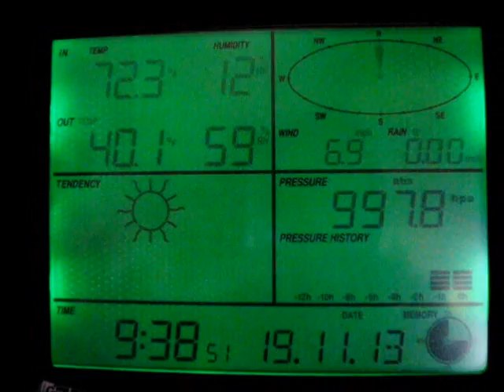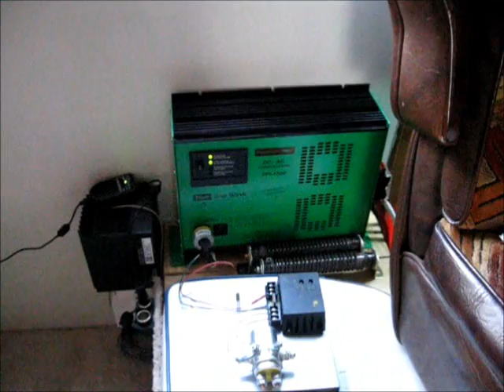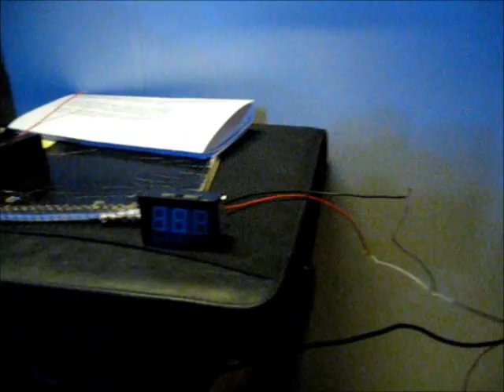Strong Winds Lots Of Damage And Mounting My New Wind Turbine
It was a very windy night followed by a windy day again. The wind was so strong that this time it totally destroyed my rain water collection system. The sheets of metal were thrown into the garden ruining the fence as well. The frame was partly demolished as well and the metal sheets are twisted up. I will not put it together again for now. I have to rethink the plans and rebuild it later and make it tougher.

The wind did have a bonus though. It was spinning my wind turbine all day. I put the new 600 watt wind turbine together and got it mounted.

Not the off grid RV has wind and solar power to keep the battery banks topped off. Thank you to both of the guys who sent me the wind turbines.

I wanted to get the dump load controller set up as well but I ran out of time. I did manage to get the wind turbines wired up into my RV battery bank properly and wired up a small digital volt meter to monitor the wind turbine voltage output.

I wired both wind turbines to the same power line out in the meadow using a diode for each wind turbine at the positive wire outside. Inside the battery box I also used a diode to separate the positive wind turbine line from the battery bank so I can read the voltage at the wind generators.

Follow The Off Grid Project and get your home off the grid on a budget